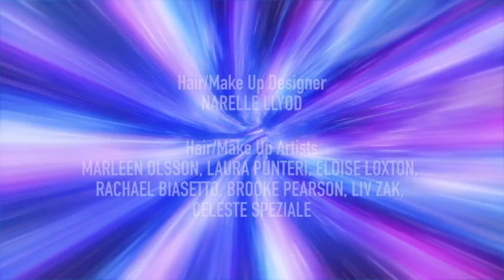Neighbours VS Time Travel - Webisode 5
Paul leaps a little too far into the future and discovers a murder scene in Erinsborough. But who is the victim? Find out Monday the 6th of November...